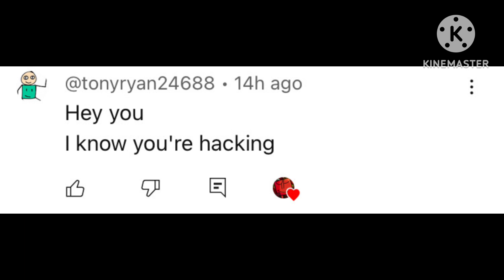Tcmg says your comments